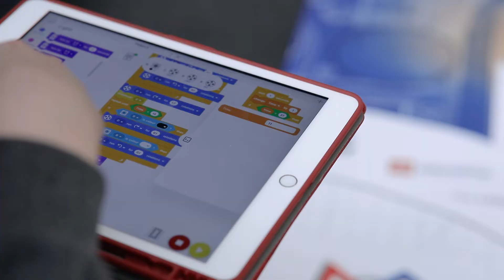How LEGO is Teaching Kids STEM in the Coolest Way Possible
FIRST LEGO League guides youth through STEM learning and exploration at an early age. From Discover, to Explore and then to Challenge, students will understand the basics of STEM and apply their skills in an exciting competition while gaining productive learning habits, confidence, and teamwork skills along the way.

Video Production Perth Western Australia

Camera used